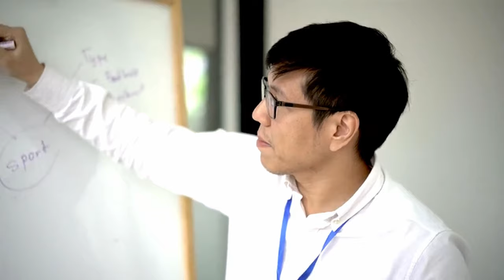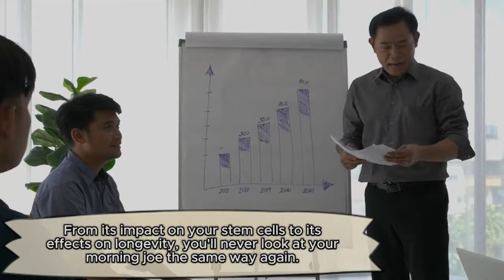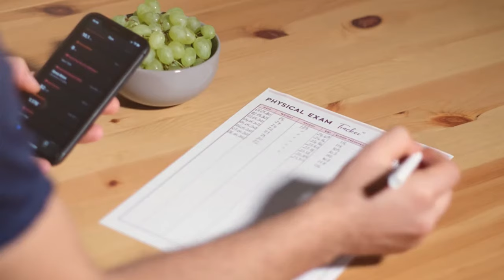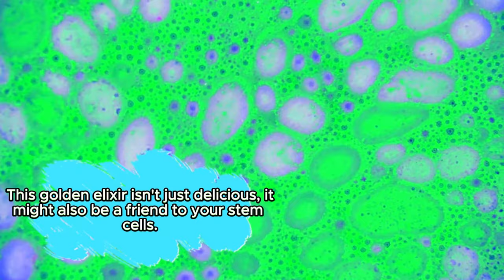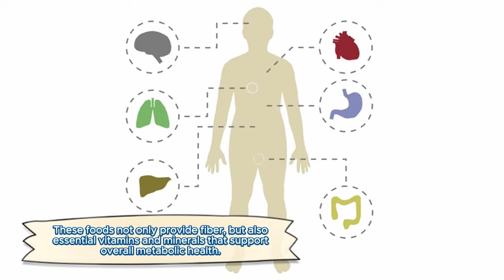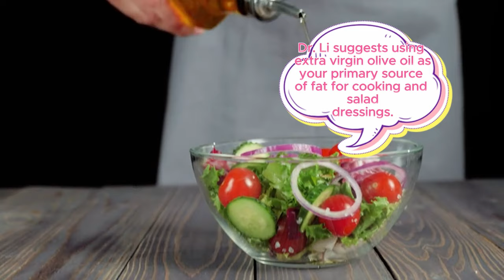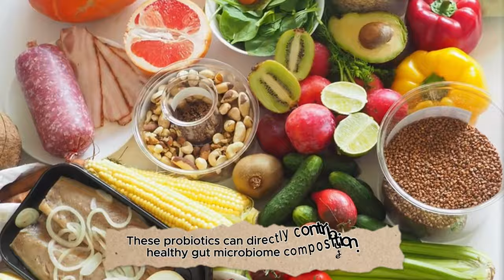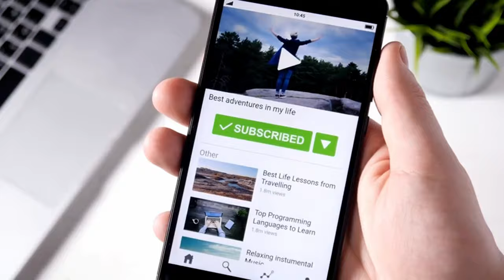WHAT! Coffee's ☕️ Impact Your Body? You Won't BELIEVE It! | Dr. William Li | Longevity Deprocessed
The fascinating and often surprising effects of coffee on your health! Join us as Dr. William Li, a world-renowned physician, scientist, and author, reveals groundbreaking research on how coffee interacts with your body, uncovering benefits and potential risks that you may not have known about. Prepare to be amazed by the science-backed insights and practical tips that can help you make the most of your coffee consumption.

One of the most surprising findings Dr. Li discusses is coffee's role in disease prevention. Research has shown that regular coffee consumption is associated with a reduced risk of several chronic diseases, including type 2 diabetes, Alzheimer's disease, and certain types of cancer. Dr. Li explains the mechanisms behind these protective effects, highlighting coffee's rich content of antioxidants and anti-inflammatory compounds. These substances help neutralize harmful free radicals in the body, reducing oxidative stress and inflammation, which are key contributors to chronic disease development.

Dr. Li also delves into the relationship between coffee and cardiovascular health. While there has been some debate over coffee's impact on the heart, recent studies suggest that moderate coffee consumption can actually be beneficial for cardiovascular health. Dr. Li explains how coffee can improve endothelial function, reduce arterial stiffness, and lower the risk of heart failure and stroke. However, he also cautions against excessive consumption, which can lead to negative effects such as increased heart rate and blood pressure.

In addition to its benefits for physical health, coffee also has notable effects on mental health and cognitive function. Dr. Li shares research indicating that coffee can enhance alertness, improve mood, and boost cognitive performance. Long-term coffee consumption has also been linked to a lower risk of neurodegenerative diseases like Alzheimer's and Parkinson's. Dr. Li explains the potential neuroprotective mechanisms of coffee, including its ability to reduce inflammation and support brain health.

Dr. Li also addresses some of the potential downsides of coffee consumption. He discusses the impact of coffee on sleep, noting that excessive caffeine intake can disrupt sleep patterns and lead to insomnia.

Another important aspect Dr. Li covers is coffee's effect on digestive health. While coffee can stimulate digestion and improve bowel movements for some people, it can also cause gastrointestinal discomfort for others. Dr. Li explains the reasons behind these varying effects, highlighting factors such as individual tolerance, the presence of certain compounds in coffee, and its impact on gut motility.

Dr. Li provides practical tips on how to maximize the health benefits of coffee while minimizing its potential risks. He discusses the importance of moderation, suggesting that 3-4 cups per day is generally a safe and beneficial amount for most people. Dr. Li also advises on the best ways to prepare coffee to preserve its healthful properties, such as using paper filters to reduce the intake of harmful diterpenes and avoiding excessive sugar and high-fat additives.

This video is a must-watch for coffee lovers and health enthusiasts alike. Whether you're a casual coffee drinker or a dedicated aficionado, you'll gain a deeper understanding of how coffee affects your body and how you can enjoy it in a way that supports your overall health. Dr. Li's expert knowledge and approachable style make complex scientific concepts easy to understand, ensuring that you walk away with actionable insights that you can apply to your daily life.